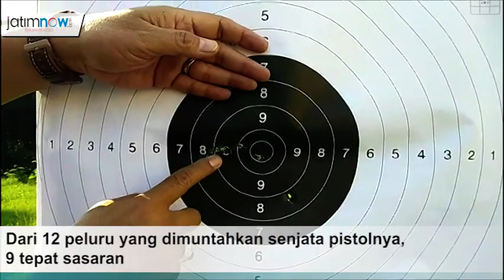Ngabuburit Seru Ala Kapolda Jatim Irjen Pol Machfud Arifin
Di bulan Ramadan tahun 2018 ini, Kapolda Jatim Irjen Pol Machfud Arifin memiliki cara dalam mengisi kegiatan menunggu berbuka puasa atau ngabuburit.

Orang nomor satu di jajaran Polda Jatim ini ngabuburit dengan mengisi kegiatan olahraga ekstrem yakni menembak.

Video Journalist: Jejali Rois
Video Editor: Faris Ardhan N.